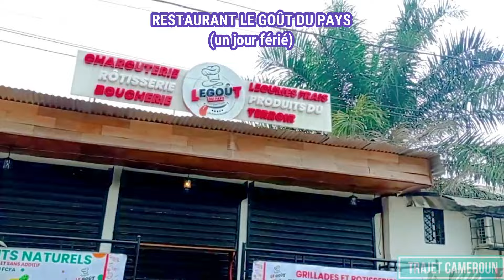Visitons le quartier Bali dans la ville de Douala - Trajet Cameroun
me soutenir - OM : 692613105 / MTN : 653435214 (ulrich)
Dans cette petite balade dans la ville de Douala parcourez avec moi les rues du quartier Bali et découvrez ou redécouvrez le paysage urbain de  et du Cameroun.
Trajet Cameroun.
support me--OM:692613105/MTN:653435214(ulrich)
In this little walk in the city of Douala, walk with me through the streets of the Bali district and discover or rediscover the urban landscape of and Cameroon.
Cameroon route.